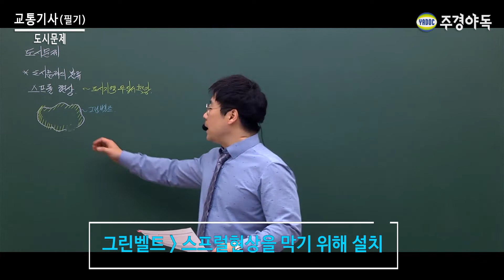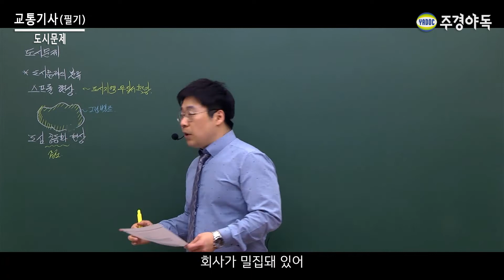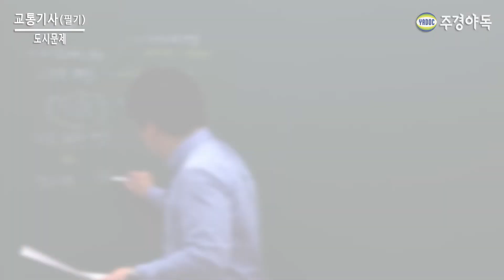교통기사 필기 도시문제의 분류 꼭 필독해주세요!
스프롤 현상
도시의 급격한 팽창에 따라 기존 주거 지역이 과밀화되면서 시가지가 도시 교외 지역으로 무질서하게 확대되어 가는 현상 스프롤 현상의 진전은 도시 형태의 불균형 성장은 물론 통근 거리 연장에 따른 교통량 증가, 자연 녹지 공간의 훼손 등의 문제를 일으킴